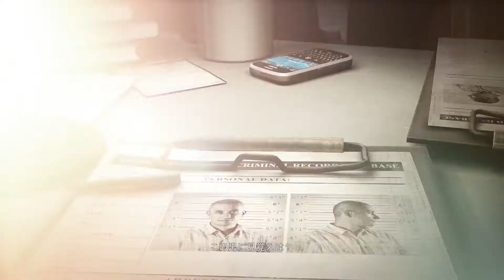Get Even • Loose Ends Side Story Video 1 • JP • PS4 PC